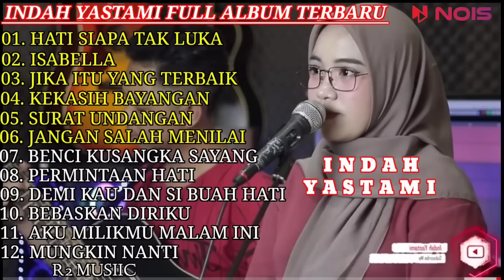INDAH YASTAMI COVER - HATI SIAPA TAK LUKA - ISABELLA || INDAH YASTAMI FULL ALBUM TERBARU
01. HATI SIAPA TAK LUKA
02. ISABELLA
03. JIKA ITU YANG TERBAIK
04. KEKASIH BAYANGAN
05. SURAT UNDANGAN
06. JANGAN SALAH MENILAI
07. BENCI KUSANGKA SAYANG
08. PERMINTAAN HATI
09. DEMI KAU DAN SI BUAH HATI
10. BEBASKAN DIRIKU
11. AKU MILIKMU MALAM INI
12. MUNGKIN NANTI